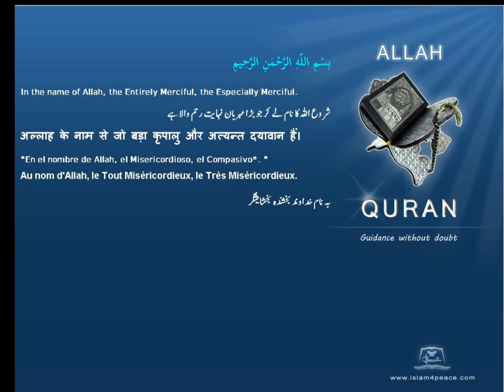Quran by Theme Azeri Monastic asceticism Islam4Peace com